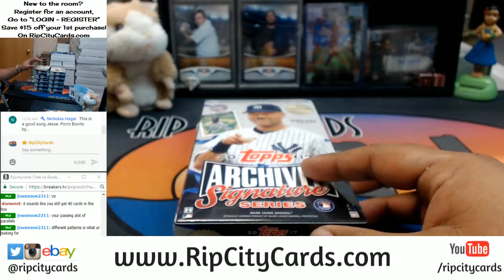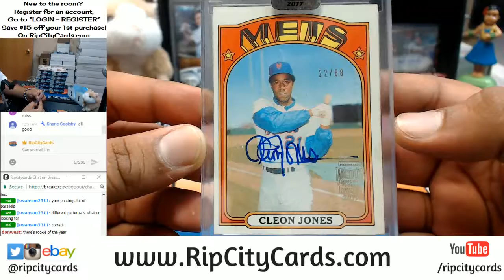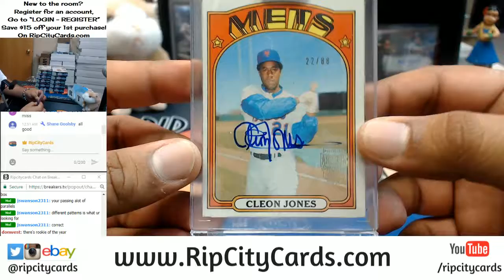2017 Archives Signature Series Baseball Post Season Edition 1 Box Personal #2 RCC 01022018